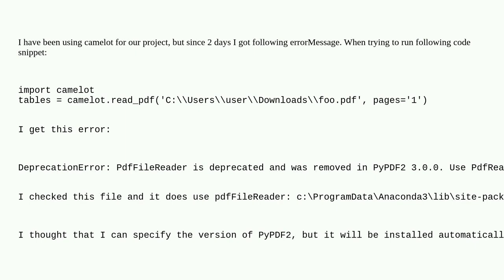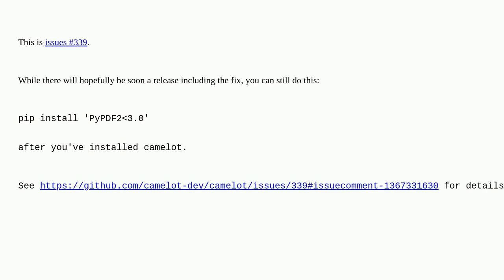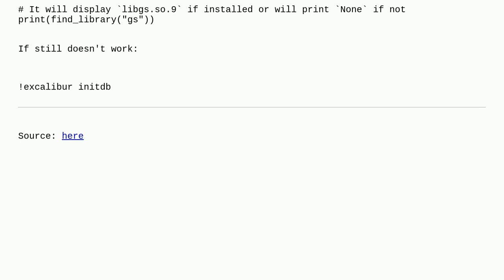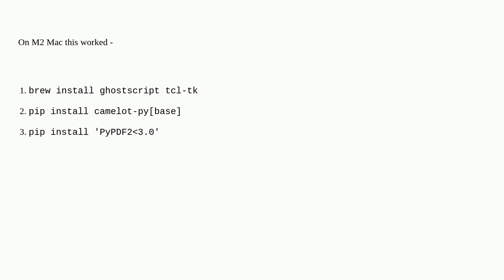Camelot: DeprecationError: PdfFileReader is deprecated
A special thanks goes out to the awesome community

  python python-camelot pypdf